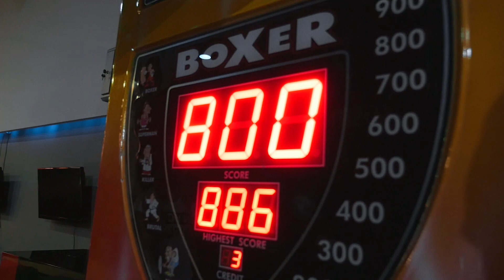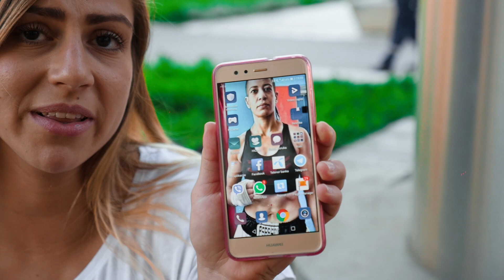Marina Spasic OBARA REKORDE /// TAKE OVER ///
✪ Marina Spasic on Instagram :
✪ Directed by Djomla KS
✪ Camera,Editing & Post Production : Sava Dinjaški
✪ Executive Production: KSTV BOX